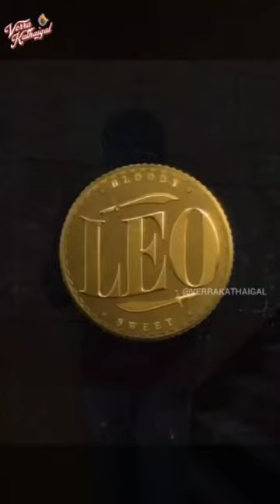5 Reasons To Watch Leo | Thalapathy Vijay | Lokesh Kanagaraj | Verra Kathaigal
It's about to get BloodySweet tomorrow with the GRAND RELEASE of ThalapathyVijay 's LEO movie worldwide! Here are 5 Reasons Why You Should Watch LEO in cinemas exclusively by us!

Follow us @verrakathaigal at all social media platforms.